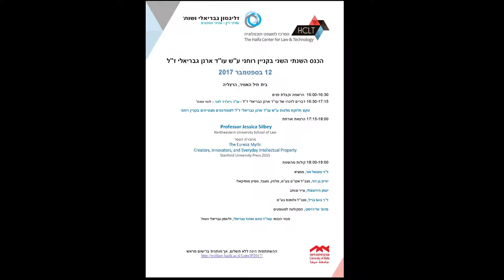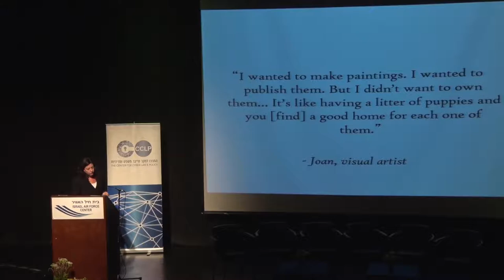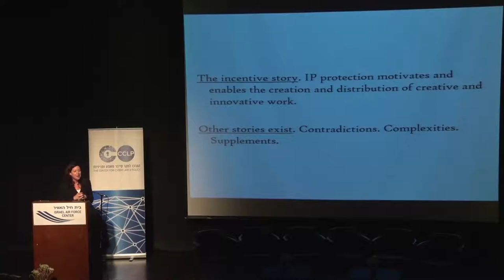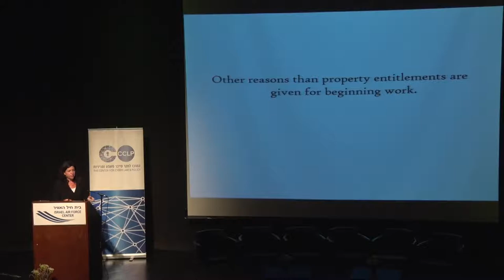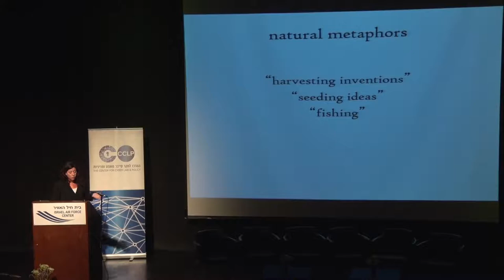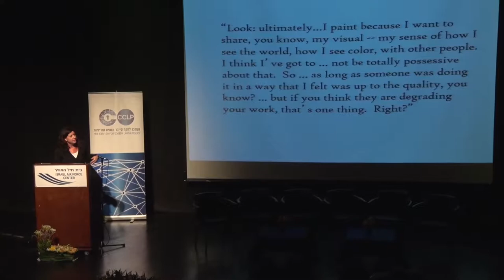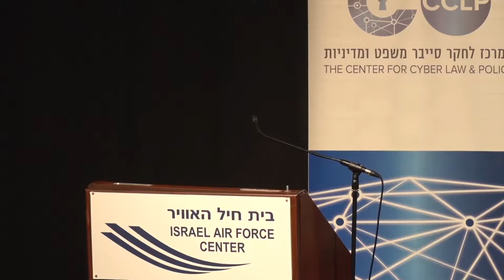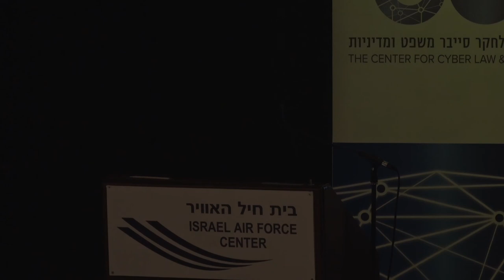כנס ע"ש ארנן גבריאלי ז"ל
הכנס השנתי השני בקניין רוחני ע"ש עו"ד ארנן גבריאלי ז"ל